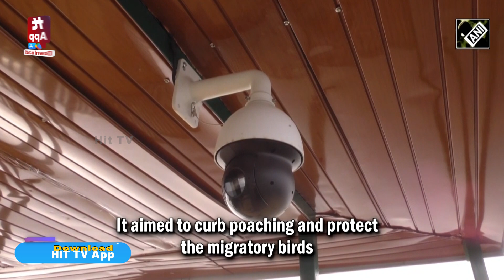Bird poaching को रोकने के लिए Wular Lake को CCTV surveillance मिली Bandipora में | Hit TV Today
सबसे पहले, वुलर कंजर्वेशन मैनेजमेंट अथॉरिटी (WUCUMA) ने बांदीपोरा में झील के किनारे सीसीटीवी कैमरे लगाए हैं। इसका उद्देश्य अवैध शिकार पर अंकुश लगाना और प्रवासी पक्षियों की रक्षा करना था। सर्दियों के महीनों के दौरान प्रवासी पक्षी झील पर आते हैं।